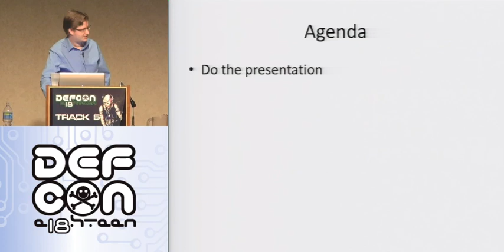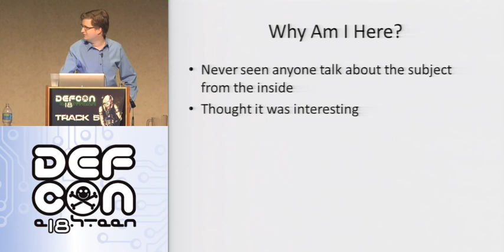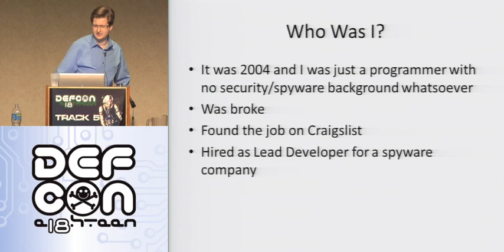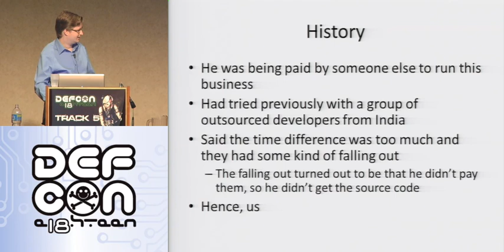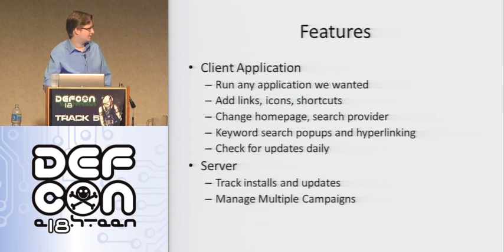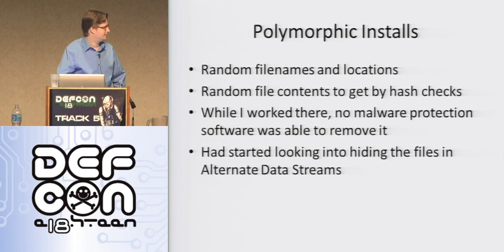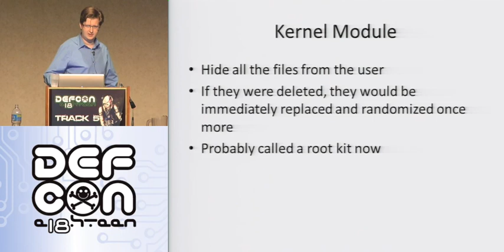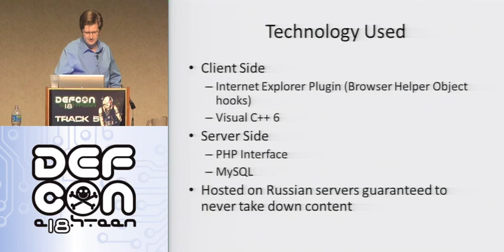DEFCON 18: My Life as a Spyware Developer 1/3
Speaker: Garry Pejski

Behold! Billions of computers are infected with spyware every decade! But how! And why!

Let's join our host as he takes you behind the curtain of the mysterious spyware industry. This will be a high level discussion with no technical knowledge needed. I'll be covering how I ended up writing spyware, what the software was capable of, how it was deployed onto millions of machines, how all the money was made (not how you'd expect) and how it all fell apart (of course).

After seeing this talk, all your dreams will come true and you will never die!